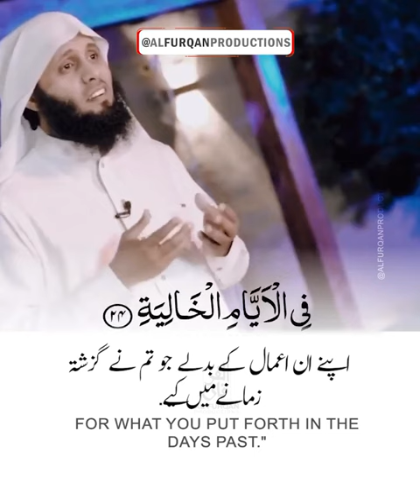Surah Al-Haqqah - Ayah 19-24 [Status Video] - Sheikh Mansour al Salimi